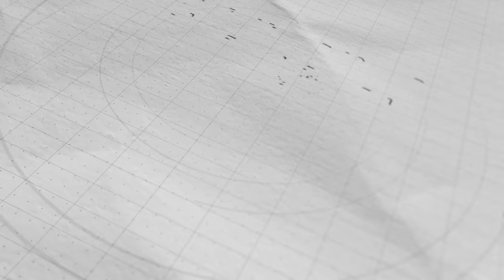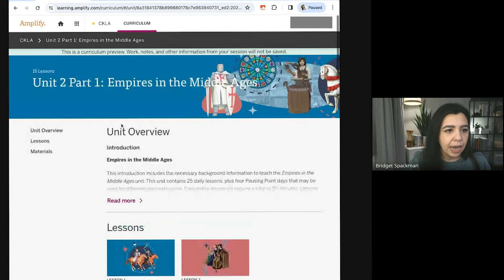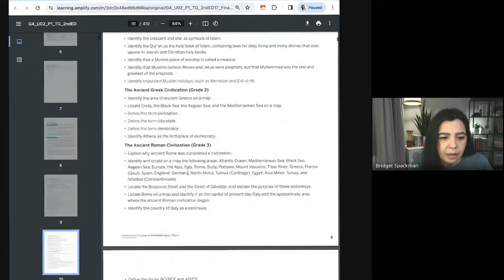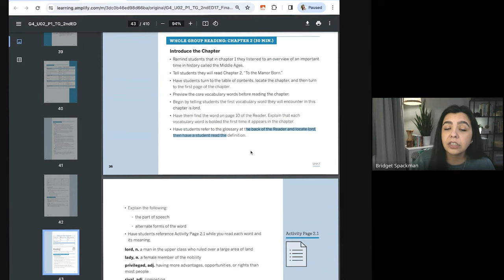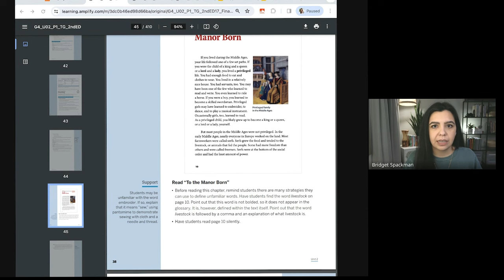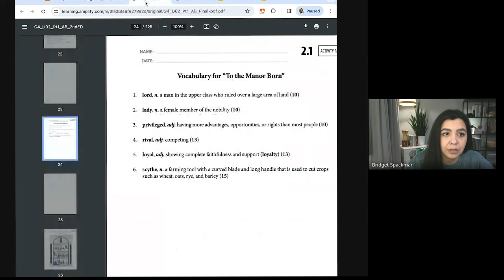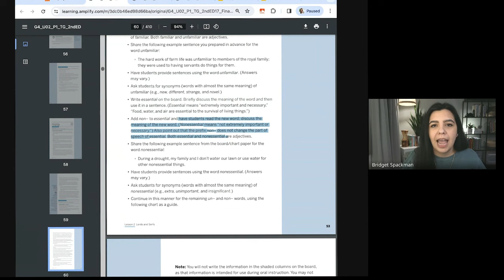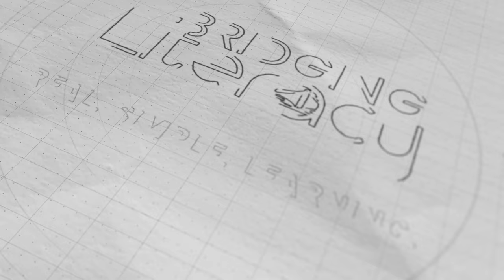CKLA Analyzing Curriculum